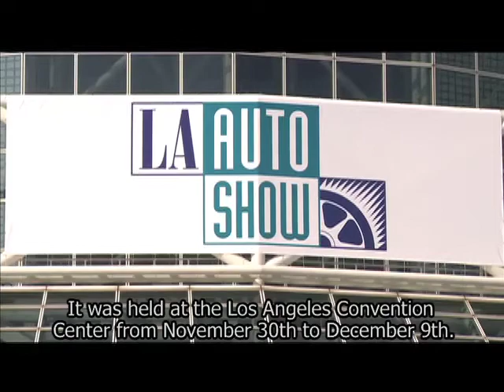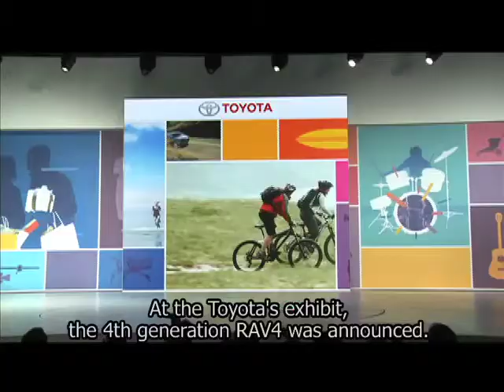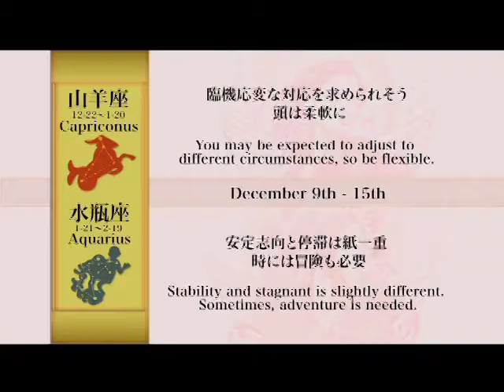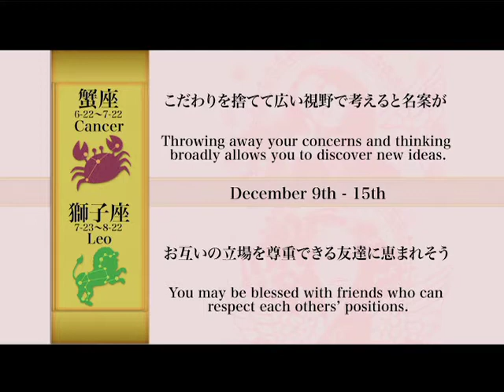よるクリ 12月8日放送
Yorucli is a weekly Local Community News Program focusing on the Japanese, Japanese American community in LA. You can watch it on Channel 18.2, SAT/SUN at 8pm.